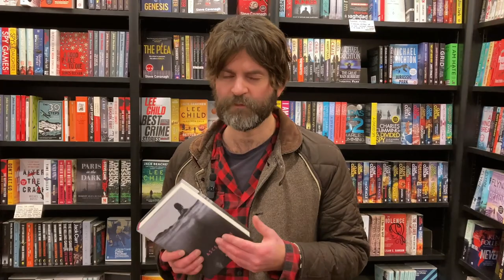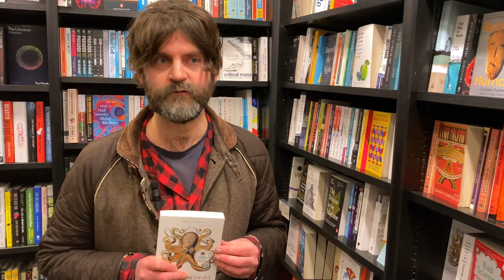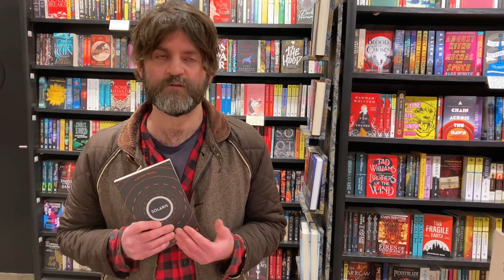Shelfie with Martin MacInnes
Profound, moving and written on a scale that takes you from the microscopic to the interstellar, In Ascension is the stunning new novel from Martin MacInnes. He visited Piccadilly to tell us more and to share three books that have shaped his writing.